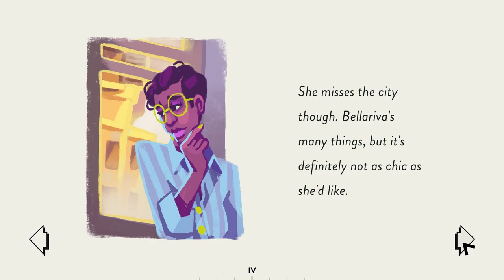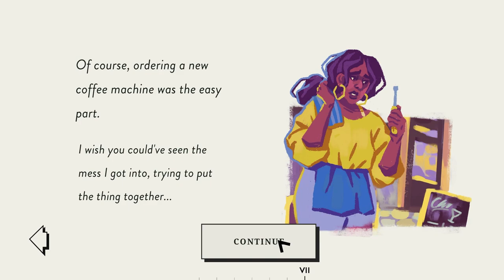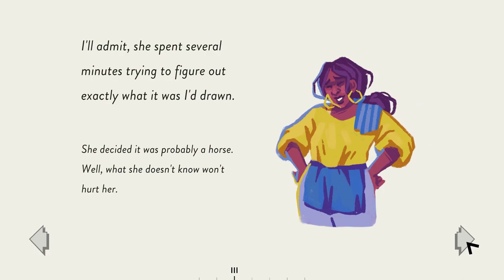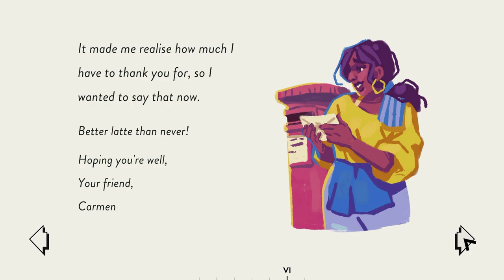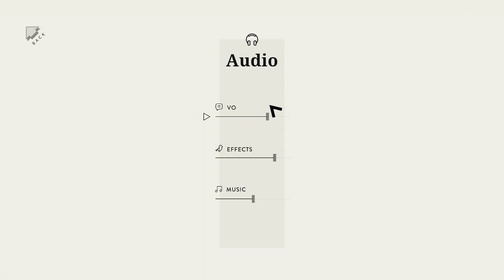Assemble With Care #07 - It's Just A Coffee Machine, How Hard Could It Be? - Let's Play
Specs:
RAM - 16GB
Headphones - Razer Kraken Kitty Edition
Keyboard - Cherry G85-23200DE-2 Stream 3.0

stay hydrated.